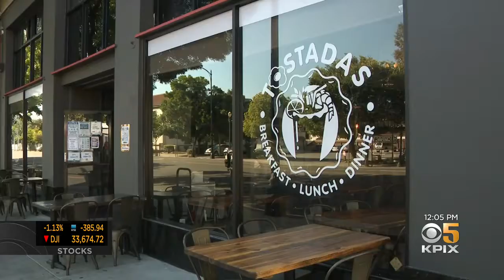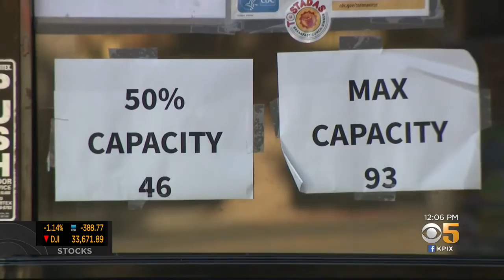Santa Clara County Restaurants Happy About Reduced Restrictions of Yellow Tier